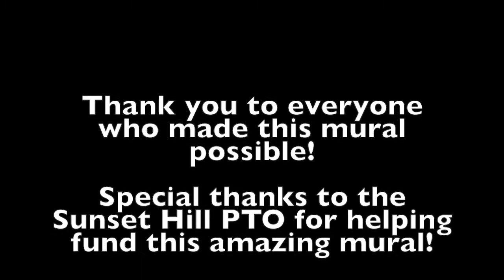Sunset Hill Elementary Mural Time-Lapse Wall 1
Check out the progress of the mural our students at Sunset Hill worked hard to paint!